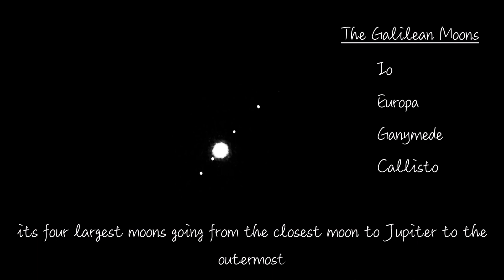Jupiter & its Moons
Jupiter is the fifth planet from the Sun and the largest in the Solar System. It is a gas giant with a mass one-thousandth that of the Sun, but two-and-a-half times that of all the other planets in the Solar System combined. Jupiter is one of the brightest objects visible to the naked eye in the night sky, and has been known to ancient civilizations since before recorded history. It is named after the Roman god Jupiter.  When viewed from Earth, Jupiter can be bright enough for its reflected light to cast shadows, and is on average the third-brightest natural object in the night sky after the Moon and Venus.

Jupiter has 53 named moons. Others are awaiting official names. Combined, scientists now think Jupiter has 79 moons.

There are many interesting moons orbiting the planet, but the ones of most scientific interest are the first four moons discovered beyond Earth — the Galilean satellites. Even though Jupiter is way out in the outer solar system, one can still see its four largest moons. They’re often called the Galilean moons to honor the Italian astronomer Galileo, who discovered them in 1610. They can be glimpsed with binoculars, a telescope, a dslr and lens – whenever Jupiter is visible given the skies are clear. From Earth, through a dslr and lens combination, a small telescope or a pair of strong binoculars, they look like tiny starlike pinpricks of light. But you’ll know they’re not stars because you’ll see them stretched out in a line that bisects Jupiter. Going from closest moon to Jupiter to the outermost, their order is Io, Europa, Ganymede and Callisto and these are featured in this video I took on 26th July 2020.

* Note: There is a fifth dot blinking beyond the moons to the top of the frame. I am not sure if that is another moon I captured. It is on the same axis as the other moons.